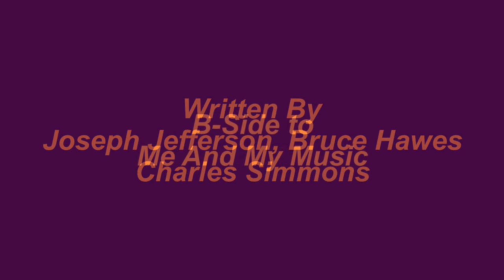Riding Your Shadow Down To Love - Spinners - 1977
The Spinners featured trade off lead vocals by Bobby Smith and Henry Fambrough on, Riding Your Shadow Down To Love. The song was included on the Spinners' 1977 album titled, Yesterday, Today, and Tomorrow as well as the B-side to Me And My Music. The song was written by the prolific songwriting team of Joseph Jefferson, Charles Simmons, and Bruce Hawes.